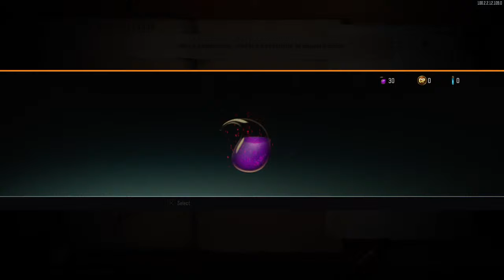-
We are the Whiplash and Snorkel Ops Gods of Fortnite🙃.